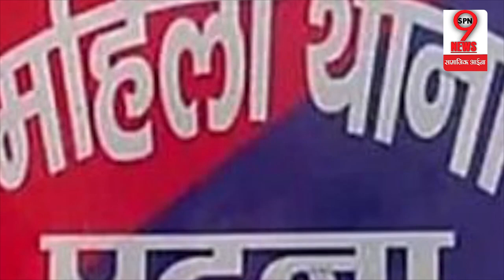जानिये, माहिला थाना मे रात भर क्या हुआ शरजील के साथ || Sharjeel Imam